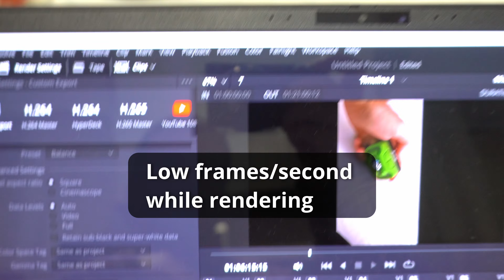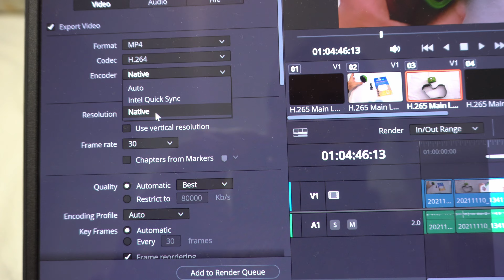Asus ExpertBook B5602CBN, Video Rendering tests (Davinci Resolve, H 265, AV1, Intel ARC)